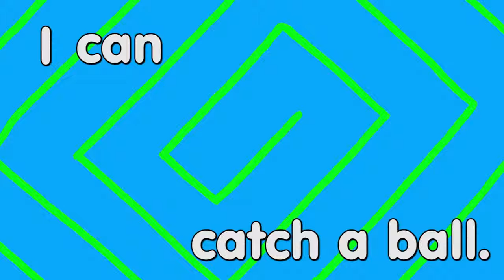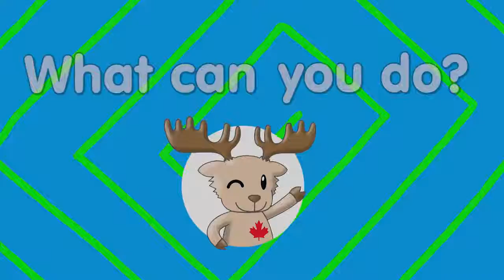Song: What Can You Do?